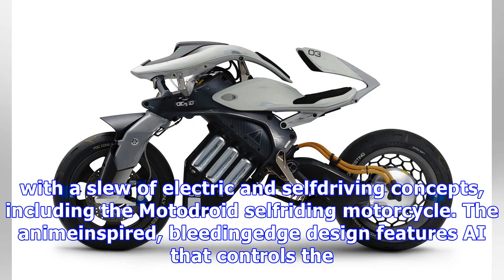Futuristic motorcycle - yamaha's ai-powered motoroid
The 2017 Tokyo Motor Show gets underway in October and promises a look at the future of transportation. Yamaha will be there with a slew of electric a...